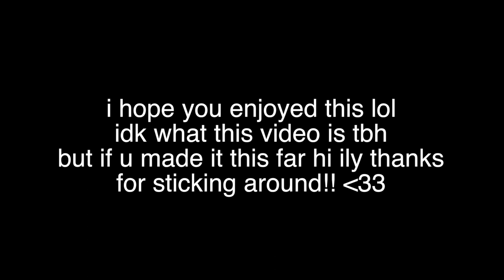PUDDING CHALLENGE FT. LIKE 5 DIFFERENT PEOPLE!!!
hi guys!! a new video will be out again tomorrow! ive been filming like crazy i have so much to put up! cant wait to show you guys:)